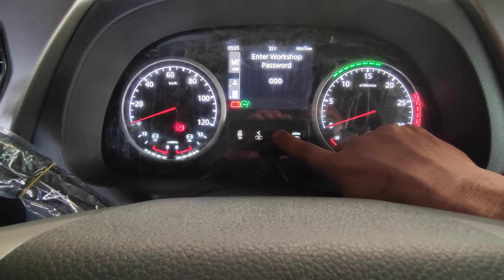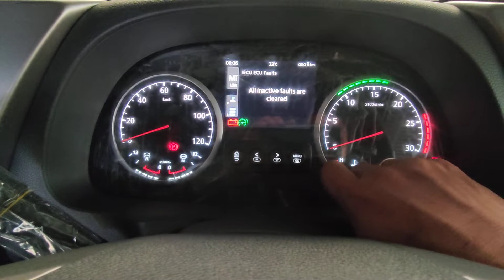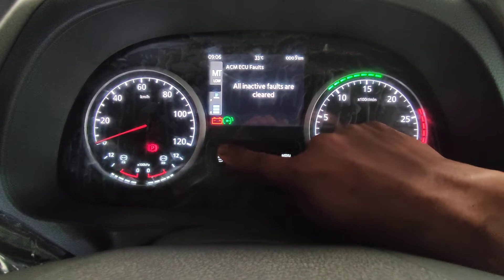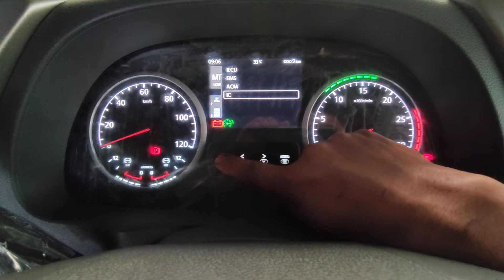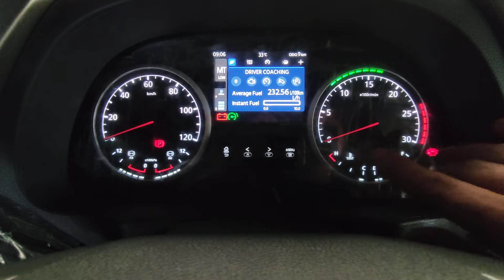QUESTER : Hapus Kesalahan / Kerusakan (EURO 5)